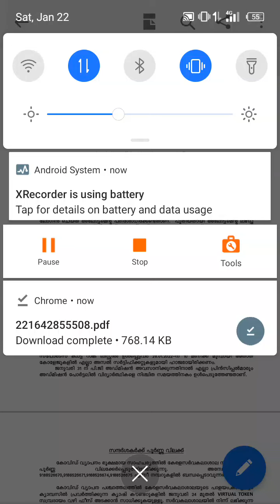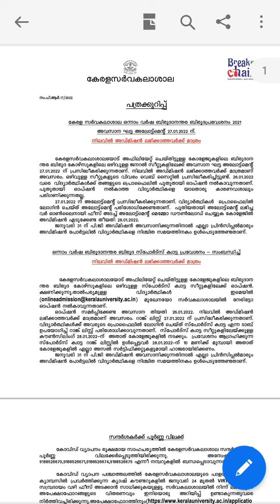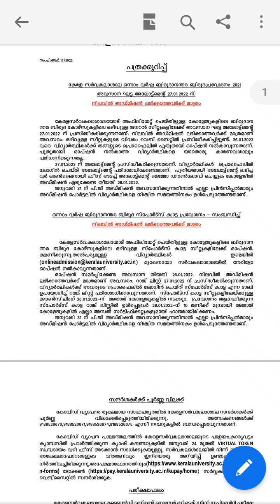Kerala university pg admission last allotment and sports quata admission